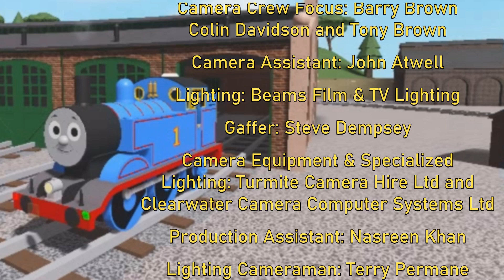Outro For@greentankengine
Finished, Take it... I got other videos to do & the credits are below.

Credits:@cartoontalesans1977!

More videos to do.